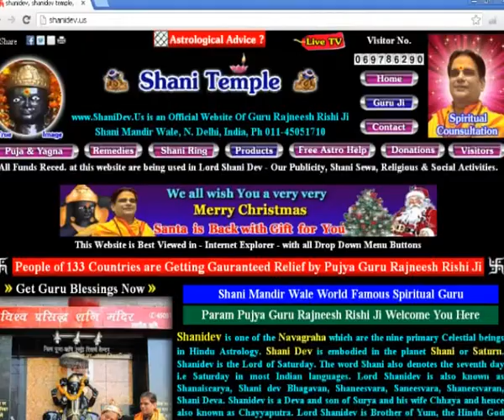Janam Kundli by Param Pujya Guru Rajneesh Rishi Ji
Janam Kundli by Param Pujya Guru Rajneesh Rishi Ji, World Famous Spiritual Guru in 133 Countries, Shani Mandir Wale, New Delhi  India.

In astrology, a natal chart is a stylized map of the universe with the "native" (the individual or subject to be studied) at the center. It is calculated for the exact time and location of the native's birth for the purposes of gaining insight into the native's personality and potential. Commonly used alternative names for the natal chart include birth chart, horoscope, natus, nativity, radix, geniture and genethliac chart, among others. The chart shows the positions of the sun, moon, planets, and potentially other celestial objects, all referred to as the native's "planets," within the frames of references defined by the astrological signs and houses.
The accurate birth time (generally agreed upon as the first breath or intake of air) and location are necessary for the calculation of the exact degree of the signs that are rising, setting, culminating up, and culminating down, known respectively the ascendant (or "rising sign"), descendant, medium coeli (or "midheaven"), and imum coeli (or "lower midheaven"). These degrees, also known as the angles, are essential for mapping the positions of the native's twelve houses.